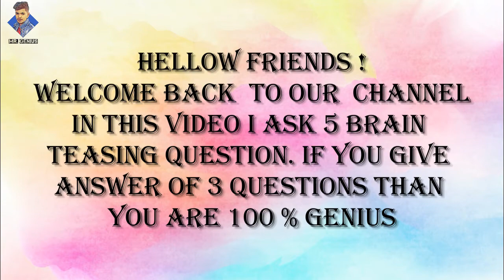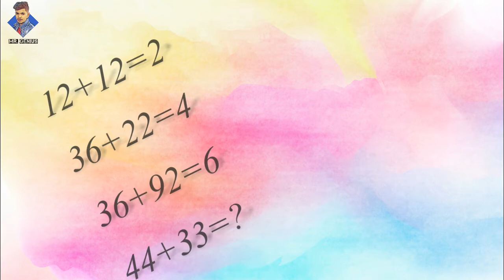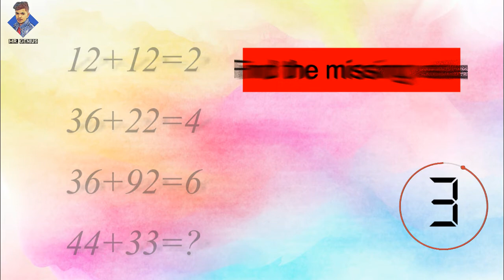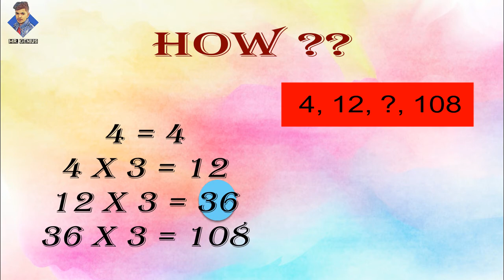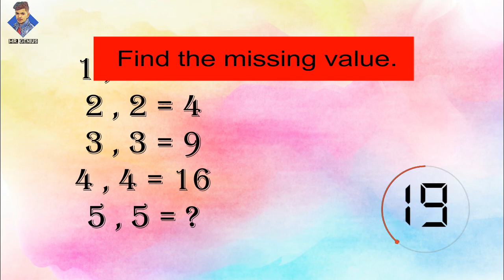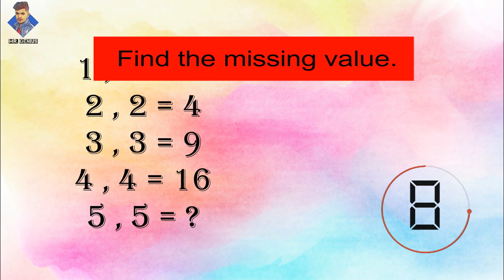MATH PUZZLES WITH ANSWERS TO TEST YOUR LOGIC